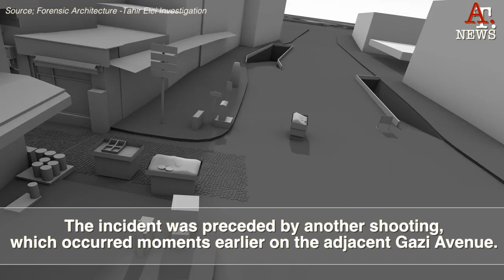What does Forensic Architecture investigation on Tahir Elci assassination say to us?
Forensic Architecture was commissioned by the Diyarbakır Bar Association to investigate the killing of Tahir Elçi during a press conference he delivered on the 28th of November 2015.
Forensic Architecture undertook a spatial investigation of the incident by analysing visual, sonic, and documentary evidence provided by the Diyarbakır Bar Association and reconstructed the events in an accurate 3D digital model.